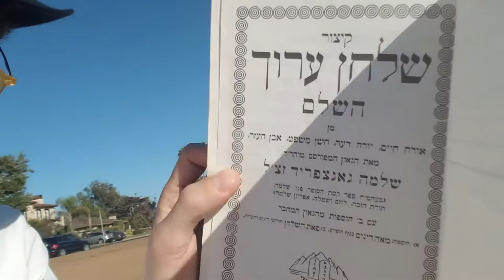Halakha and modernity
Kosher laws originated by the Priests

Theology is the effort to explain the unknowable in terms of the not worth knowing.

Theology is in a literal etymological sense the study of God. In practice it is the intellectual study of the assumed divine, the nature of man within the context of religious doctrine, and religious "truths" from the position of a believer within a particular religion. Theologians seek to improve their subjective understanding of divine revelation to better understand the divine. Theology differs from, but is closely related to, other disciplines such as religious studies which attempt to analyse religions and beliefs objectively.